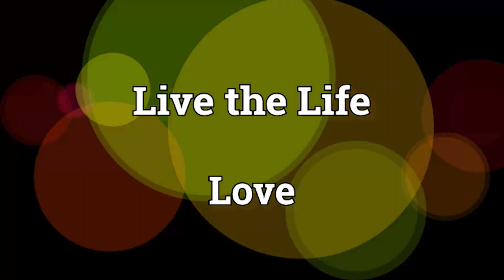Live the Life YOU Love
Hi James here with a video to show you that living with sight loss doesn't mean having to give up on doing the things you love. When i lost my sight i thought that was the end of life as i knew ut and i didnt think i would be able to continue doing the things i love. With the help and support of my family and the people i now work for, Galloway's, I was able to rebuild my life and carry on doing the things i love. Since losing my sight i have; driven a race car around a track, taken up sailing and canoeing, been white water rafting, gone wild camping, windsurfing, paddle boarding, indoor and outdoor climbing, Archery and acoustic air rifle shooting. I have completed 2 long distance walks (Hadrians wall and the Yorkshire 3 peaks), taken and passed the Lowland Leader qualification (possibly the 1st "Blind" person to achieve in UK) and i am now the Get Active and outdoor activity coordinator at Galloway's.
Hopefully this video will inspire other people living with sight loss to achieve things that they love doing.
If you would like to know more about my sight loss journey or for help on living with sight loss drop me a comment and i will get back to you.

The majority of the outdoor footage in this video was filmed on a Go Pro Hero 7 Black